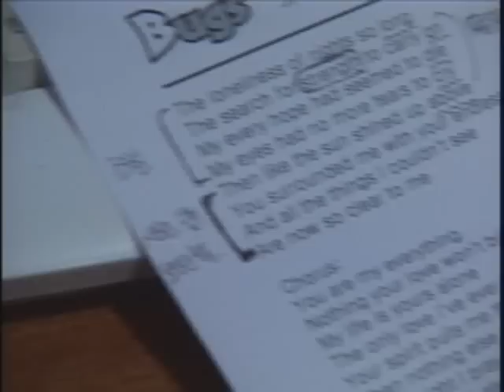[ENG] Big Bang Documentary Episode 6/2 (Hyunseung)